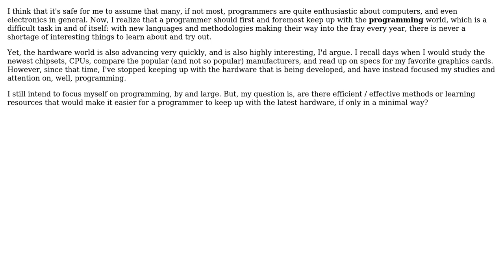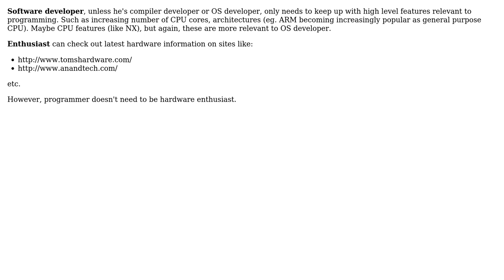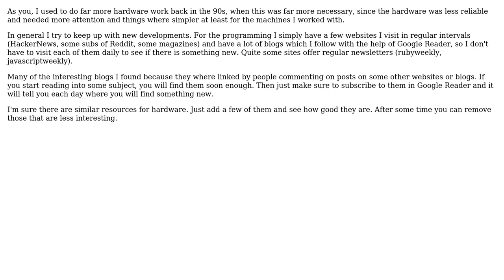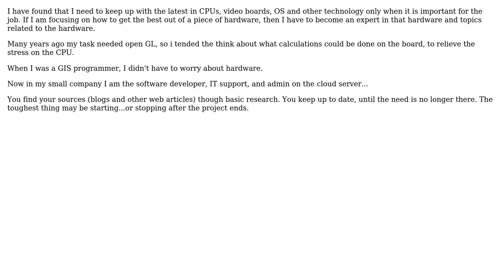How can a programmer keep up with the hardware world? (4 Solutions!!)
How can a programmer keep up with the hardware world?

With thanks & praise to God, and with thanks to the many people who have made this project possible! | Content (except music & images) licensed under CC BY-SA | Music | Images & others | With thanks to user voithos user vartec user thorsten muller user Mike Nakis user mhoran_psprep and the Stack Exchange Network Trademarks are property of their respective owners. You are responsible for your own actions.